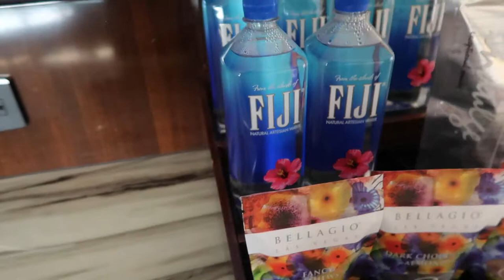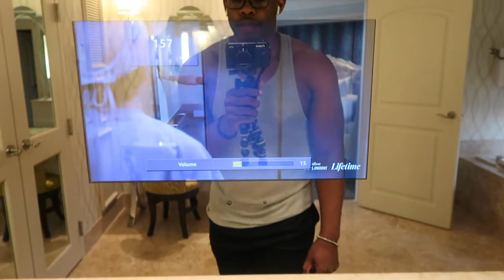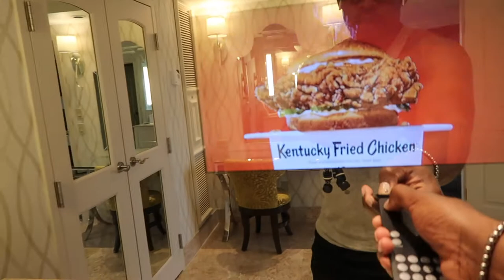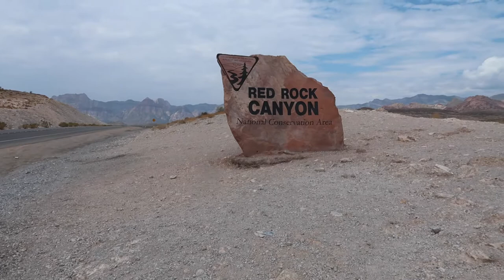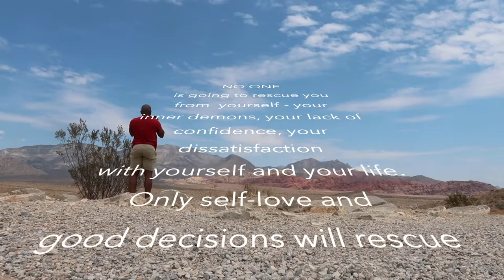Vegas Again! Pandemic travel vlog.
Vegas Again! Pandemic travel blog.

              Soundcloud.com